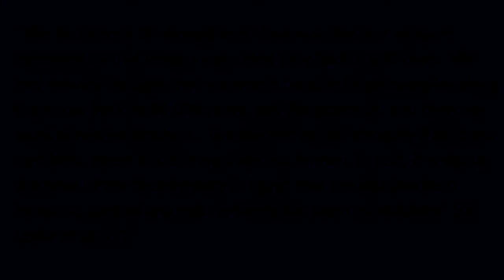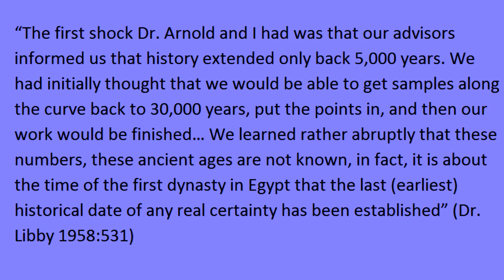HOW RELIABLE IS CARBON DATING?